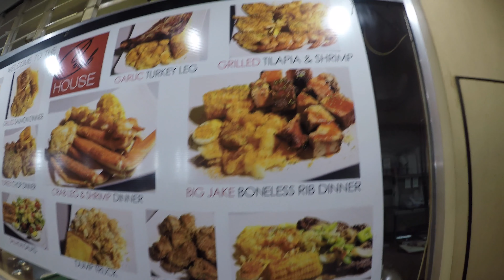Detroit Crab House Food Review!!!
This video is about Detroit Crab House Food Review!!!